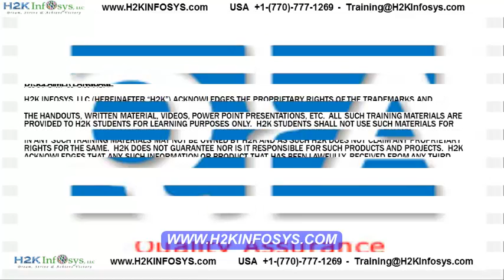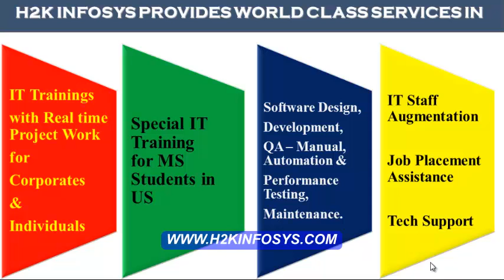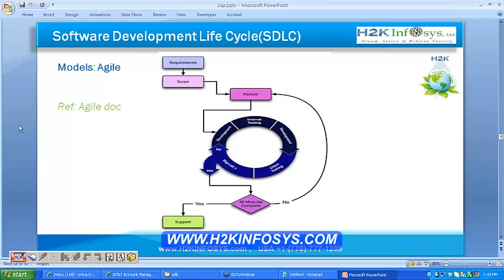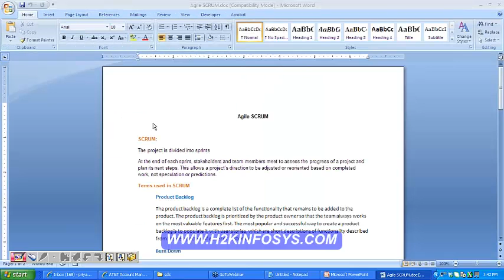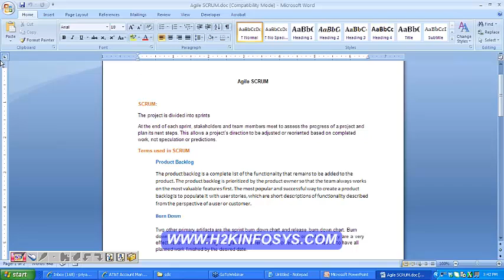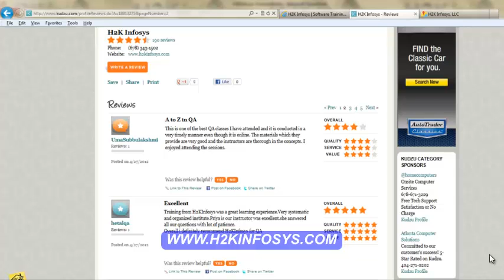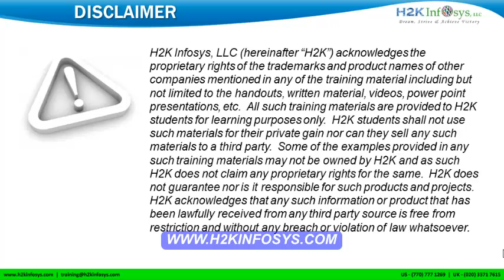Software Quality Assurance Training| Software Manual Training | Software Testing Life Cycle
"Manual Testing" "Software Testing Life Cycle" "SDLC" "Waterfall vs. Agile" "QA Tester Role" "Test Metrics" "Types of Testing" "Software Testing Life Cycle" "STLC" "Defect Life Cycle" "Software Testing process" "Test case" "Test plan" " RTM" "Defect tracking"

H2KInfosys is E-Verify Employer